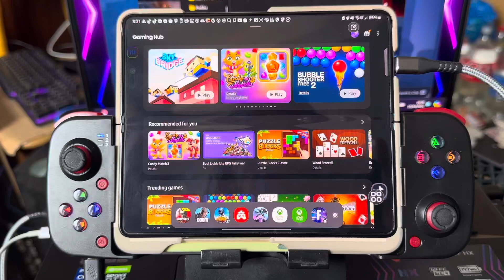Fortnite - Mobile Version + DualSense = Samsung Galaxy Z Fold 5 and Thoughts (Amazing)